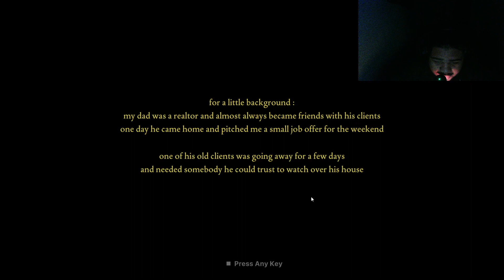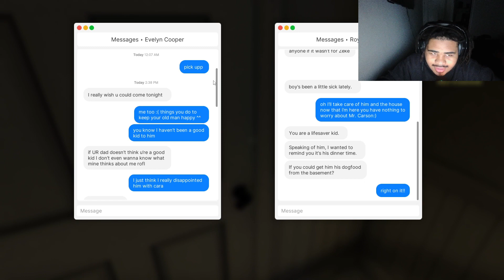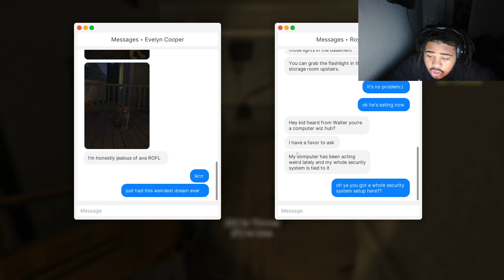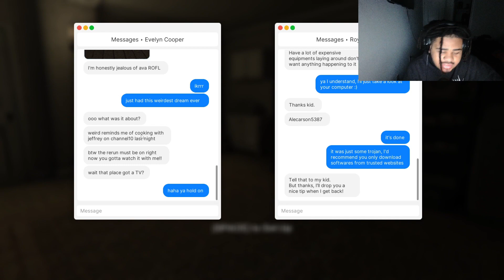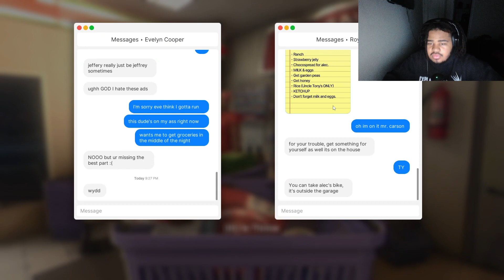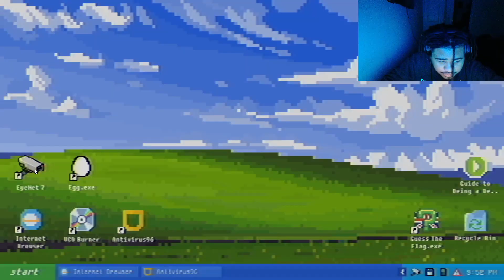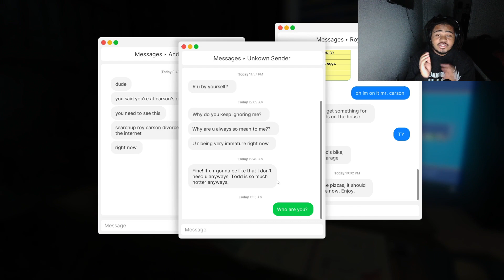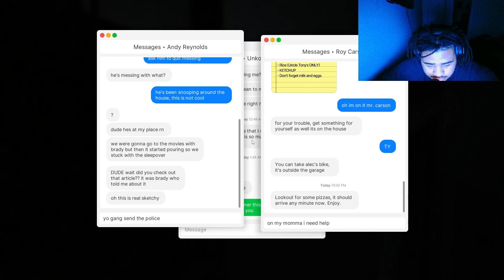MY EX ISNT OVER ME |CARSONS HOUSE